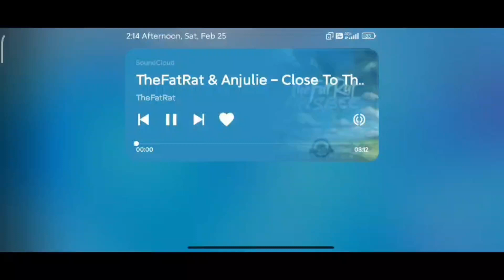Lizzy is insane